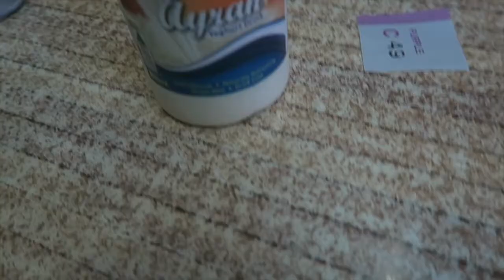ATTENDING WORLD PREMIERE OF JUNGLE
Hi my name is ishtar and this is my vlog

Beauty insta @ish.beauty
Food insta @ishsfoodadventures

BABUSSY'S SOCIALS

Julia
no insta sozz